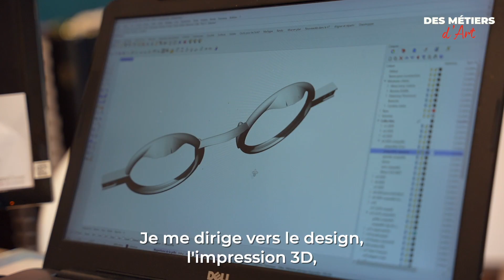Les Métiers d'Art - Ghislain Duroy opticien lunettier à Alençon (Orne)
Découvrez le portrait étonnant de ce Meilleur Ouvrier de France, opticien lunetier installé à Alençon, dans l’Orne. Avec un savoir-faire artisanal unique, Ghislain Duroy crée des lunettes sur mesure, alliant confort, esthétique et performance. Chaque paire de lunettes devient une véritable œuvre d'art, taillée pour répondre aux besoins spécifiques de chaque client.

Dans cette vidéo réalisée par la CMA Normandie, dans le cadre de la websérie "Les Métiers d'Art", découvrez les coulisses de ce métier d'excellence. Ghislain vous invite à suivre les étapes de la fabrication de lunettes sur mesure, du choix des matériaux à la finition, tout en vous dévoilant les secrets de son travail alliant tradition et innovation.

Ce que vous découvrirez dans cette vidéo :
👓 La fabrication de lunettes sur mesure.
🌟 L’importance de l’opticien lunetier dans la santé visuelle et le confort.
🎨 Le lien intime entre design, précision technique et savoir-faire artisanal.

📌 Pour en savoir plus sur les Métiers d'Art et les actions de la CMA Normandie, rendez-vous sur

Pour plus d'informations sur les métiers d'Art en Normandie, et ne louper aucun évènement

Retrouvez les réalisations de Ghislain Duroy et les coordonnées de son entreprise sur son Facebook